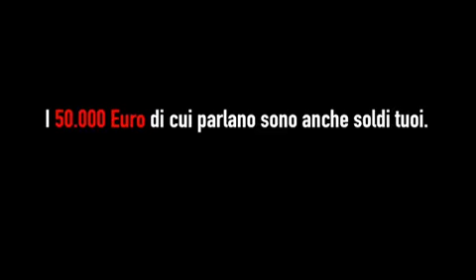#50000 € per loro posson bastare: Rabino (SC) cerca di comprare voti da ex 'Grillini'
THE HORSEMOON POST - Il deputato di Scelta Civica dialoga con Mara Mucci (Gruppo Misto, ex M5S) tentando di comprarne il sostegno con un'elargizione al gruppo di 'Alternativa libera', la componente nata da 10 deputati fuoriusciti (o cacciati) dal Movimento 5 Stelle (Video da